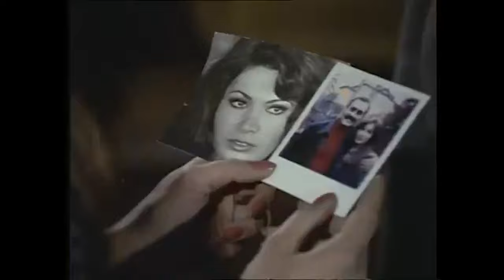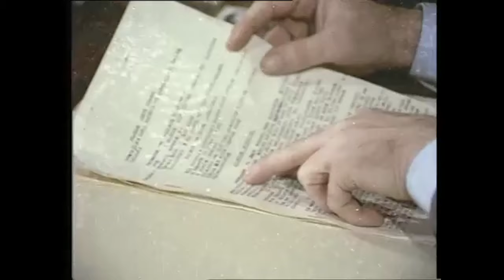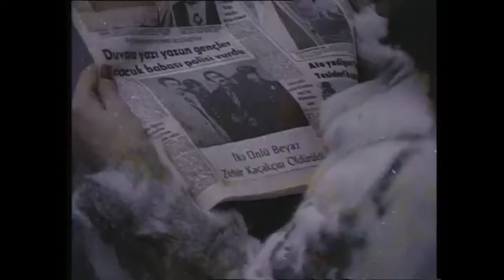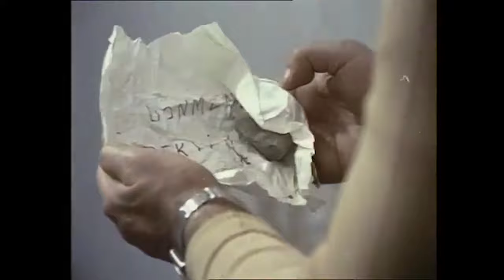Yangın | Ayhan Işık Fikret Hakan Türk Filmi | Full Film İzle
Filmde, yıllar sonra farklı konumlarda buluşan iki çocukluk arkadaşının yaşadıkları anlatılır. Kenan ve Selçuk birlikte büyüyen iki arkadaştır. Aradan geçen yıllarda Selçuk savcı, Kenan ise kanun dışı işlere bulaşmıştır. Bir gün Kenan, Selçuk'un evine misafir olur. Ancak yıllar sonra gelen buluşmanın verdiği mutluluk iki arkadaşın meslekleri nedeniyle gölgelenecektir. (Aybala Hilal Yüksel)

Yapımcı : İrfan Ünal, Hasan Gürkan
Yönetmen : Atıf Yılmaz Batıbeki
Senarist : Ahmet Üstel
Tür : Macera
Yapım Yılı : 1977
Özellikler : 35 mm, Renkli
Süre : 82 dk
Ülke : Türkiye
Dil : Türkçe
Vizyon Tarihi : Nisan 1974